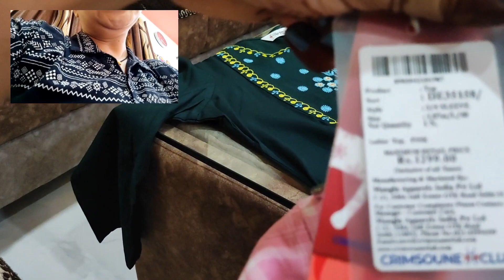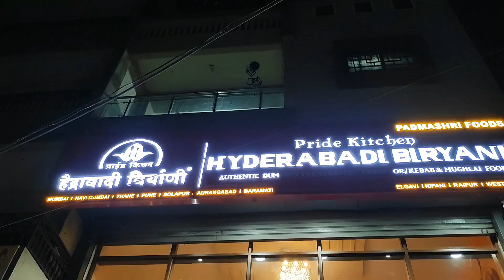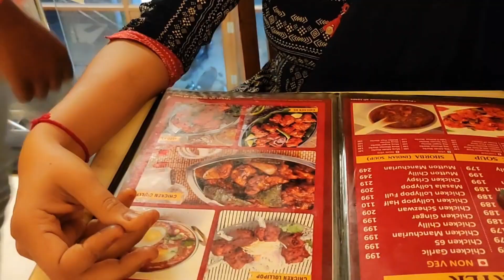Celebrating my birthday🎂वाढदिवस आणि बरच काही🤗😊🌍❤️‍🩹